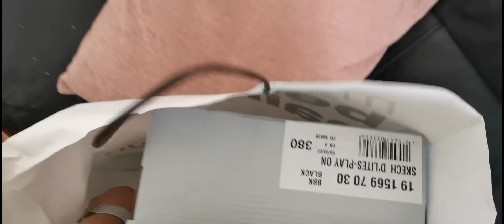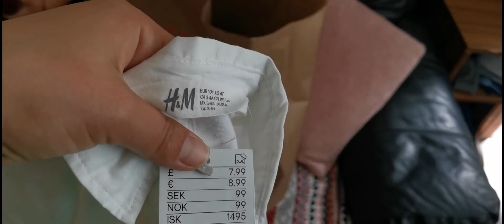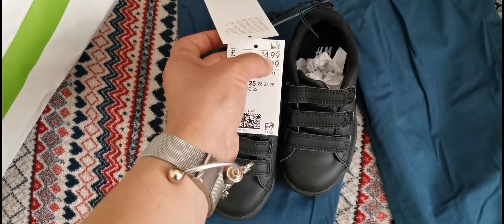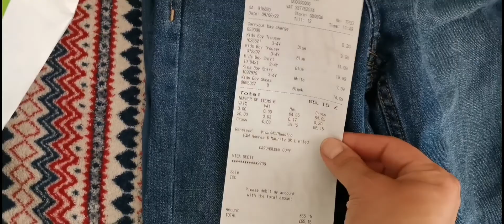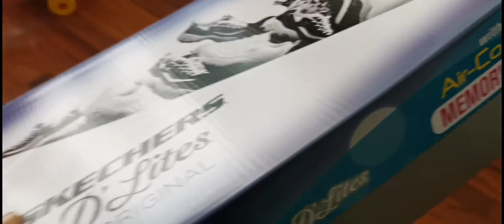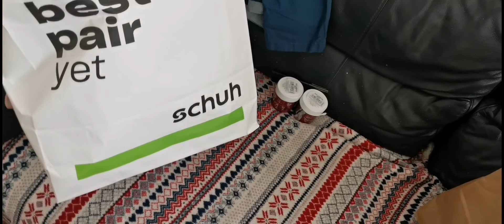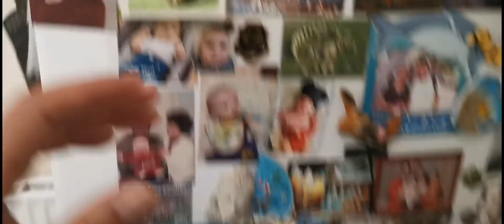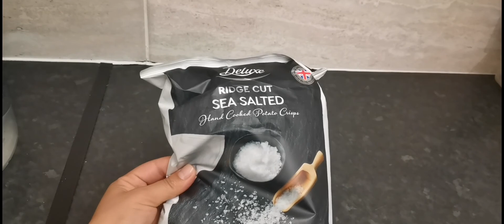vlog sap62:08-14/08/2022activitati prin casa,gratar,parcul de diatractii,copilarie,prajitura,mancare